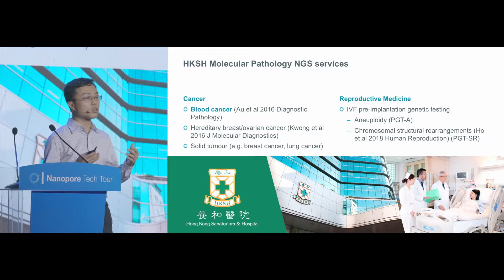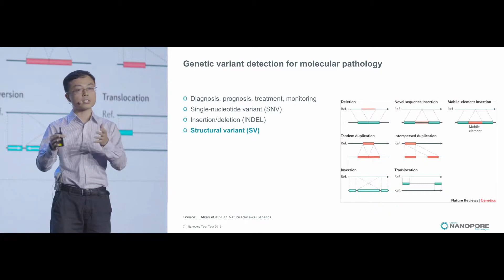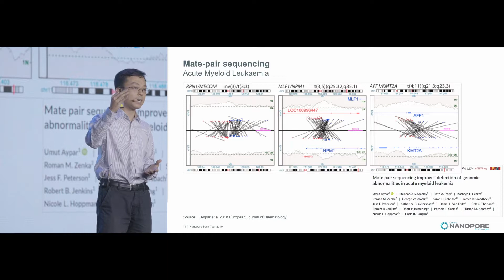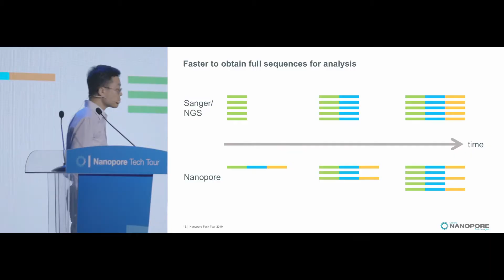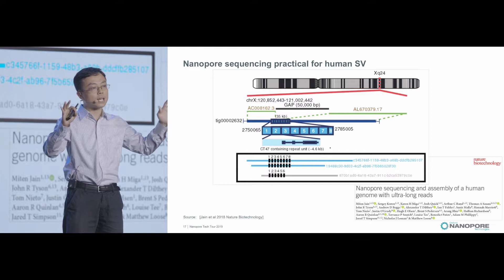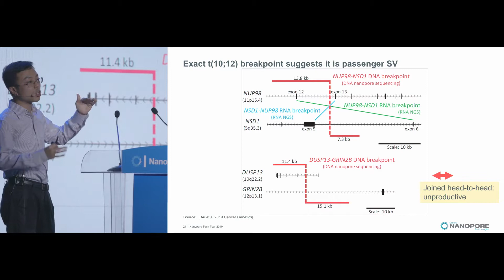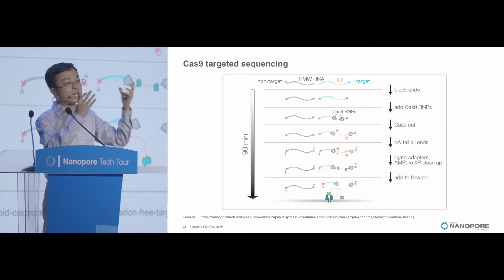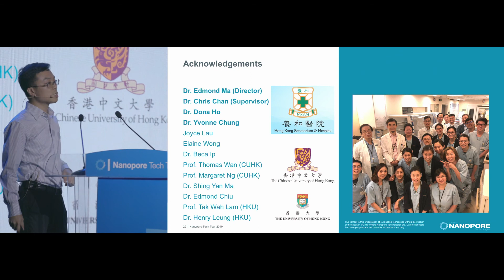Clinical applications of structural variation detection by real-time long-read sequencing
Chun Hang Au, Hong Kong Sanatorium & Hospital, at Nanopore Tech Tour 2019